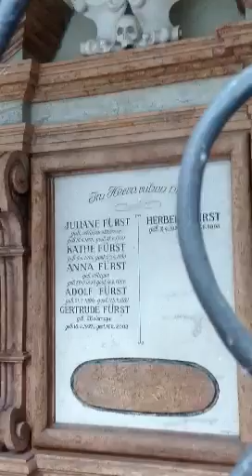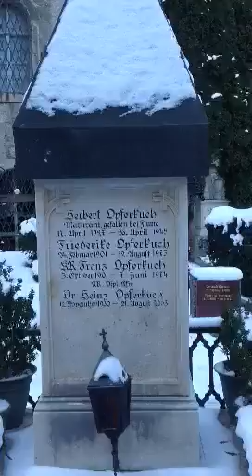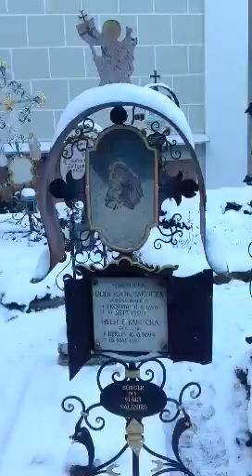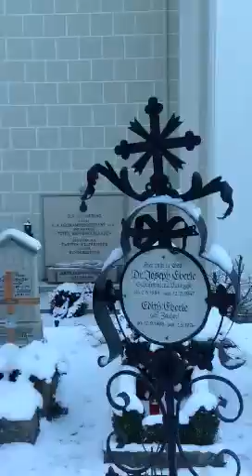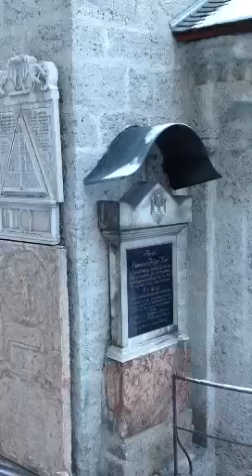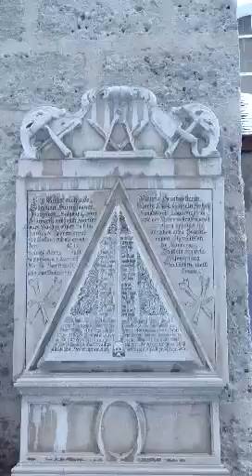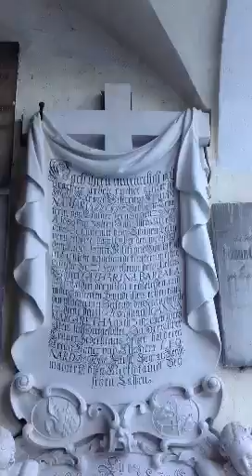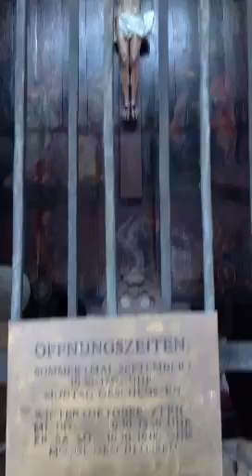Salisburgo - Cimitero di San Pietro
Visita guidata al cimitero catacombale di San Pietro a Salisburgo
Video di Stefano Masino